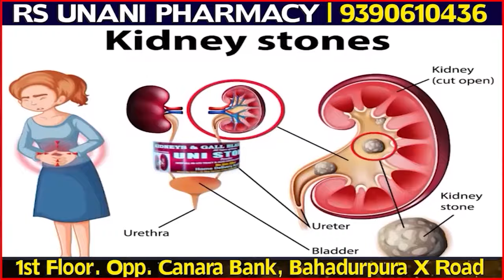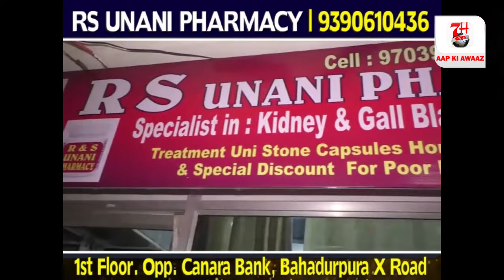illegal tariqe se bandlaguda me sharab bechi jaa rahi hai der raat | 7h Tv News